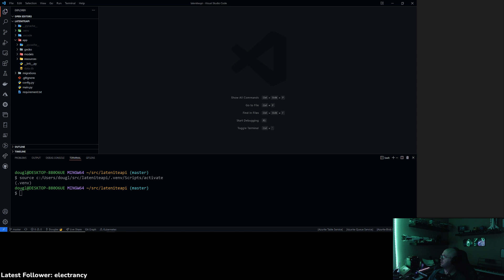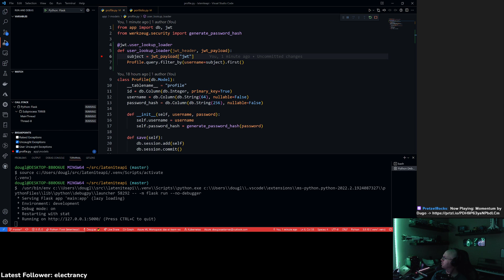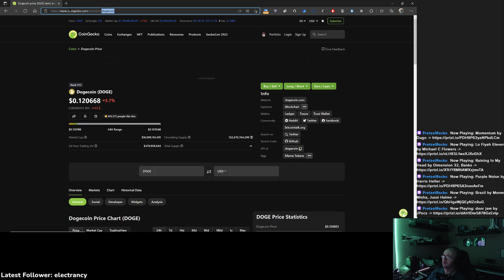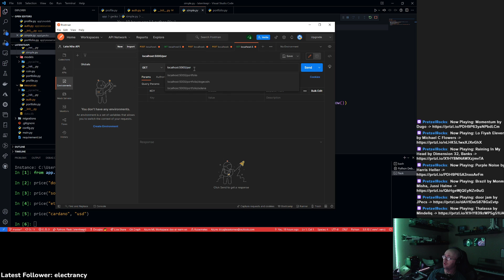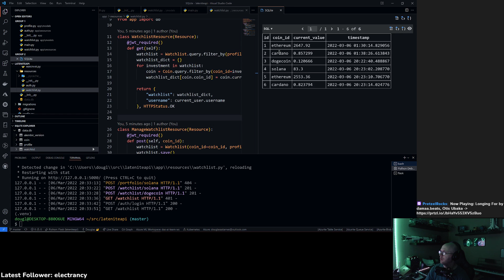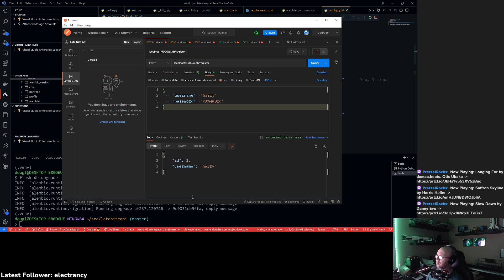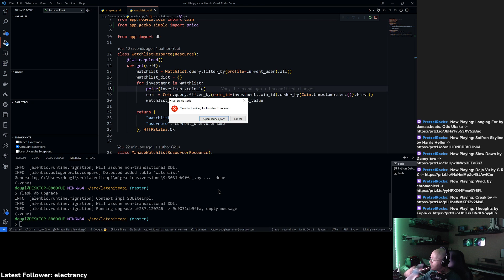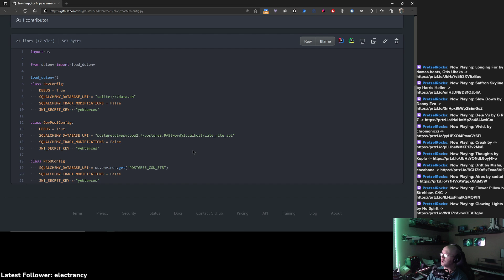March 06, 2022 - Continuing Late Nite Python API